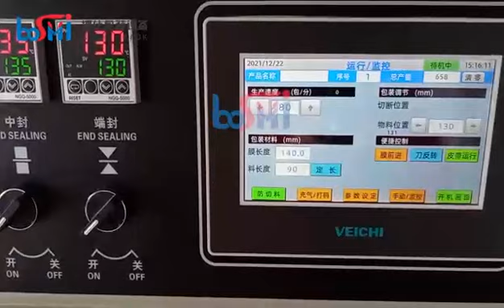clean soft clay packing machine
The clean soft clay packing machine also suitable for packing light clay/Plasticine clay/color clay/pottery clay/Crystal Clay/Mold Clay/
modeling clay
We're packing machine manufature in China,Quality assurance, delivery time on time.
Lina(Sales Manager)
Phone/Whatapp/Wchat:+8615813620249